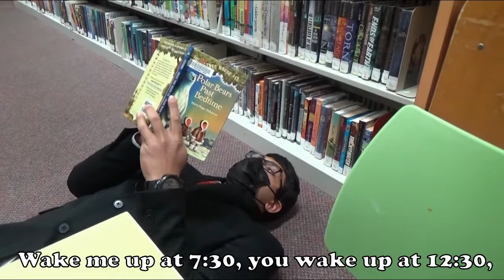Hip Hop Crates [Official Music Video]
[Lyrics:]
Philosophizing on the track, call me hip-hop-crates,
Enemies on deck while they witness an awful scene,
The only fuel I need is the food that I bite on,
No need for money/drugs/power to keep my light on,
Hip-hop crates, you are not stopping me,
You wish you weren’t caught between me and my lyrical machine,
I generally don’t brag because I’m too busy thinking,
Your life is so sad because you’re too busy drinking,

You’re too busy hitting up the place you should stay away from,
Instead of reading textbooks, you’re perpetually dumb,
I wish that I could save you but there is no turning back now,
Have fun being blacked out, I make you bump this track loud,
My flow is so exact now, let me put this in another picture frame,
You try to make it off rap, but your lyrics are so dry and plain,
If your beats were an airline, I’d never want to fly again,
I appreciate your input, but your efforts were all tried in vain,

Wake me up at 7:30, you wake up at 12:30,
Have fun with half your day, you wouldn’t use it anyways,
You’re listening to music while you’re walking to class,
You’re too scared of your thoughts, you let them pass,
Your thoughts aren’t worth your time, you drown them so fast,
You’re living in a realm where you think your thoughts are trash,
Let’s look to the future where I’ll be living eternally,
Taught in class by teachers who don’t know the real me,
You’re too focused on the money, the experience is all I see,
Try spending life less timid, and think more with philosophy,
We were blessed with thought, and you call it a curse,
I’d hate to see what happens once your ego is burst,
I’m not saying I’m better because I’m not worried about first place,
You dream about it in the worst way.